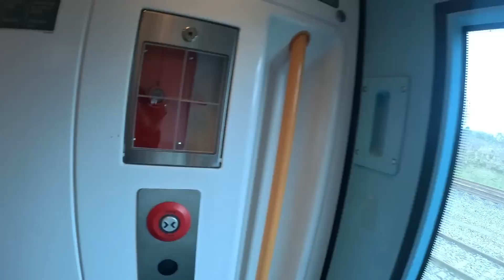🇮🇪😳 Riding On a Train For FREE Gone Wrong!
In this train journey vlog, me and my ukrainian friend thought it would be a good idea to ride on a train to tralee,ireland for free since sometimes they don't check for tickets :D Well, this time around, things went wrong 😂 Please watch the full video and don't forget to subscribe, like and turn notifications on.